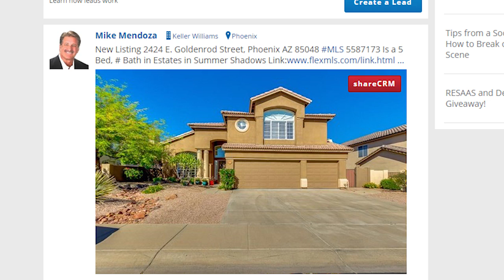International Buyers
Description